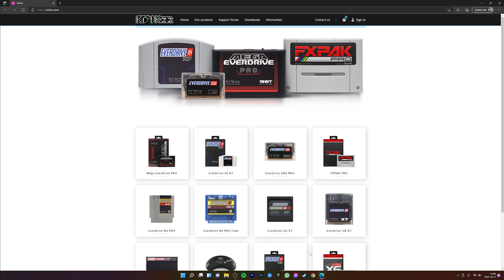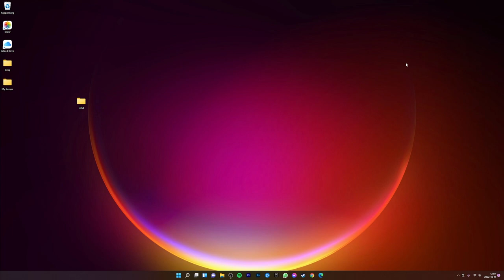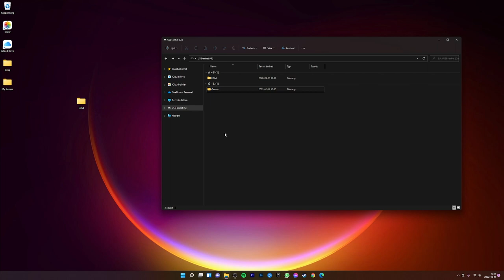Best way to play Nintendo 64 on a HDTV in 2022 - Full Setup Overview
In this tutorial I will show you How to play Nintendo 64 games on your HDTV in 2022. Using Everdrive 64 and the RAD2X cable for HDMI output.

I'll go through how to connect your N64 to your HDTV or monitor with the RAD2X cable and how to control your games with the official Wireless Gamecube WaveBird Controller. I will also show how to setup and use the Everdriive-64 X7 cartridge.

I'm new on Youtube, but I hope that you enjoy the video!

▼▼ TIMESTAMPS ▼▼
00:00 Start
00:21 Techcravers Intro
00:31 N64 Unboxing
01:56 HDMI to Mini HDMI
02:17 Everdrive-64 X7 Cartridge
02:39 RAD2X Cable
03:14 Gamecube Wireless WaveBird Controller
03:38 Gamecube Controller to N64 Adapter
03:58 Connecting Everything
04:28 Setup Everdrive 64 Micro SD Card
06:10 N64 With Everdrive Startup
06:40 Did This Tutorial Help You Out?
06:52 Gameplay - 007 Goldeneye 64
08:58 Gameplay - Majoras Mask
11:43 Reseting N64 and Staring Banjo-Kazooie
12:05 Gameplay - Banjo-Kazooie
14:40 Gameplay - Conker's Bad Fur Day
17:30 Turning of N64 and Outro